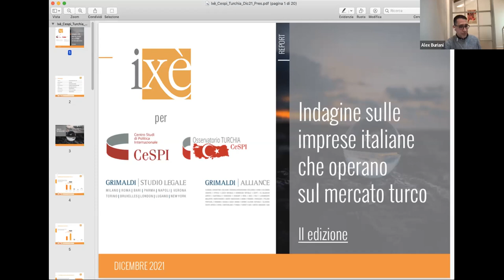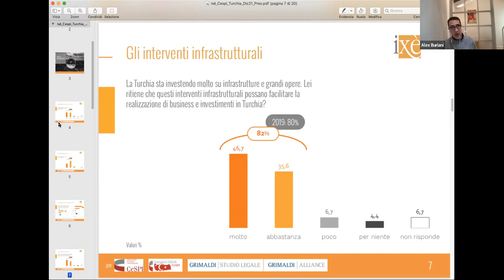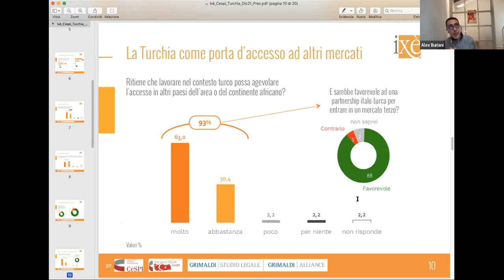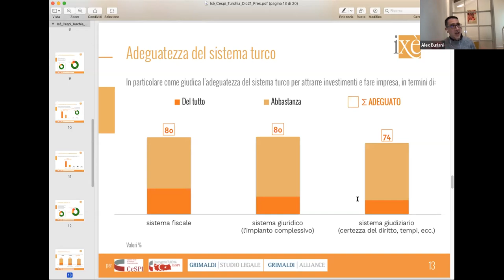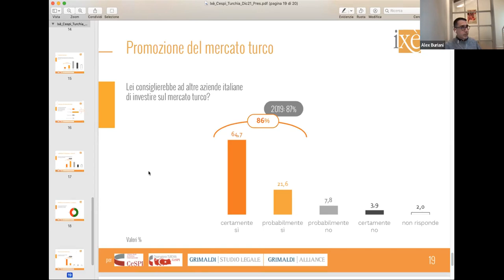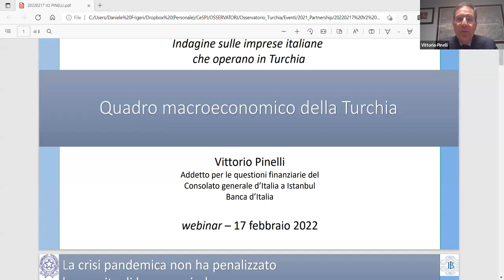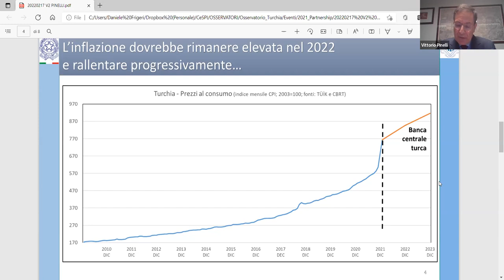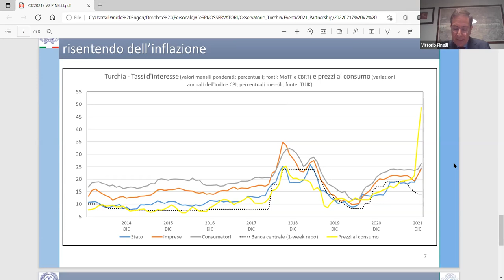Video webinar Indagine sulle imprese italiane che operano in Turchia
Video del webinar Indagine sulle imprese italiane che operano in Turchia, realizzato il 17 febbraio 2022